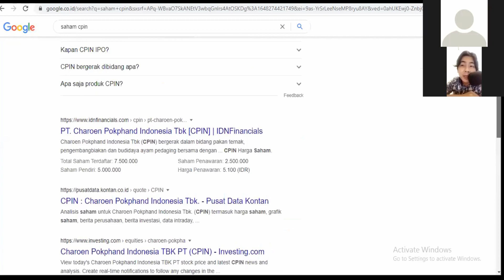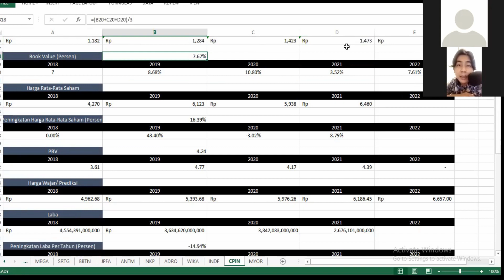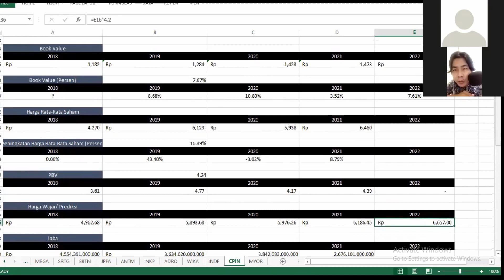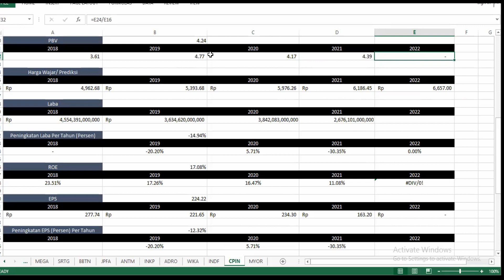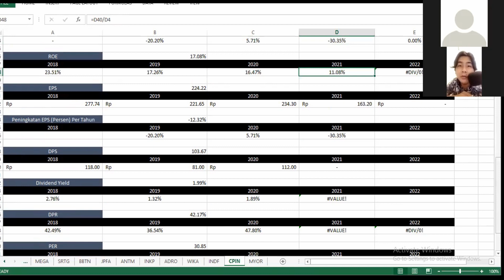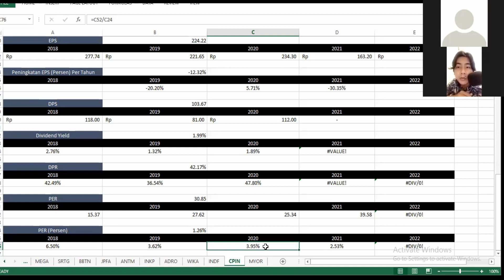Analisa dan Prediksi/ Proyeksi Harga Wajar Saham CPIN (Charoen Pokphand) Tahun 2022 - Rp 6.657